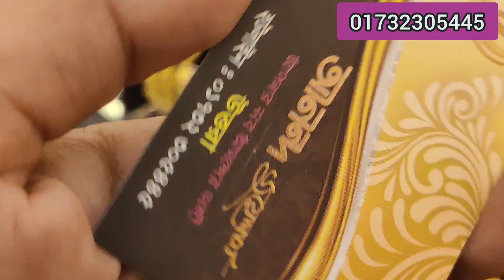সোনার নানা ফাঁপা বালা রুলি দাম আনন্দ জুয়েলার্স/gold bangle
Ananda Jewellers, shop# 202, Level-3, North Tower, Uttara, Dhaka.